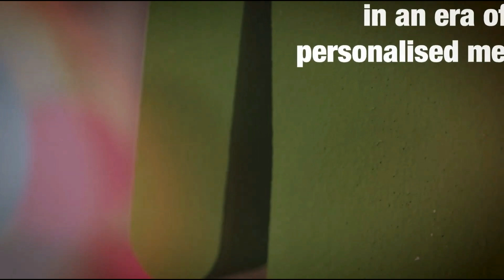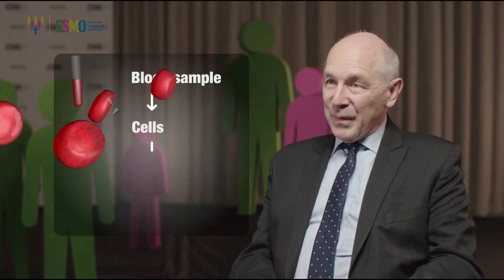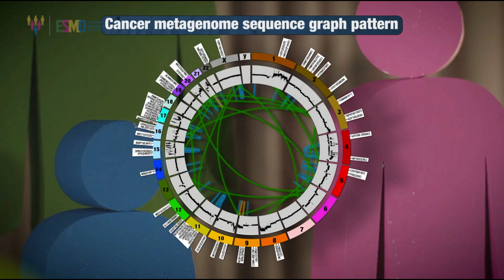What are the Ethical Issues Related to Genomic and Precision Medicine?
The human genome project was an enormous project that saw scientists around the world collaborate to work out the sequence of bases in the human genome.  today  we are talking about the human genome project. The goal of the human genome project was to decipher all of the genes in the human species. This video will cover the human genome project from the topic human genome project.